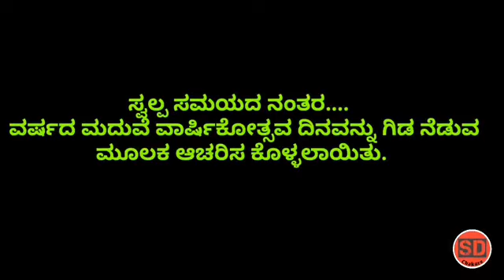ಶುಭ ಸಂದರ್ಭದಲ್ಲಿ ಗಿಡ ನೆಡಿ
tree plantation work